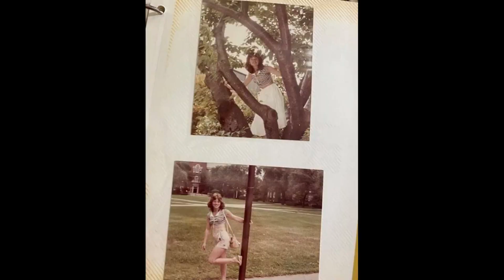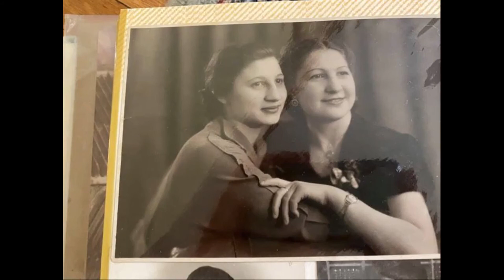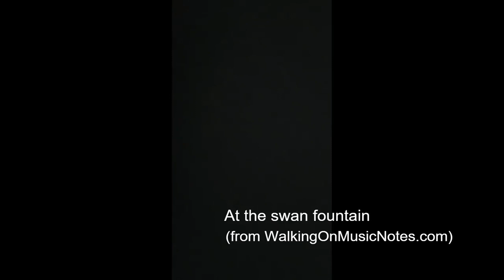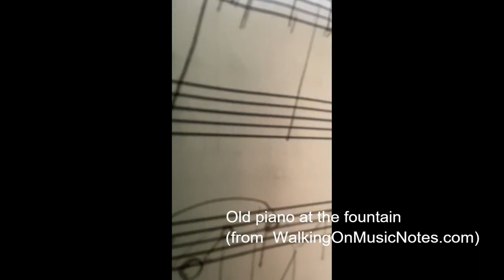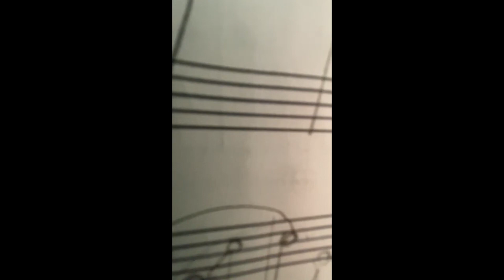My Waltzes Collection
Compilation of my waltzes